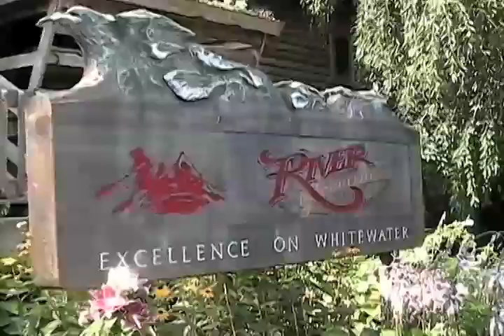River Rafting Adventure #1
Packages at all levels of white water rafting experience. At River Expeditions we offer a variety of white water rafting trips and vacations on the New River and the Gauley River, something for all levels of age and ability.

River Expeditions outfits whitewater rafting trips on the New River and the Gauley River in the heart of southern West Virginia's New River Gorge National Park. We offer the area's finest adventures and amenities hosted by outstanding people. Endless attention to detail, diverse offerings and the value of our white water rafting trips distinguish River Expeditions from other outfitters.